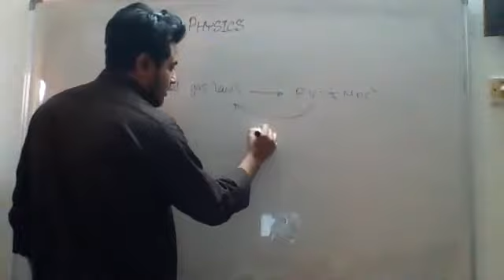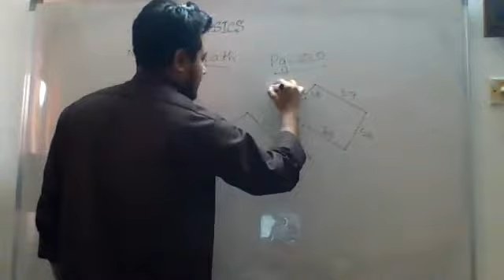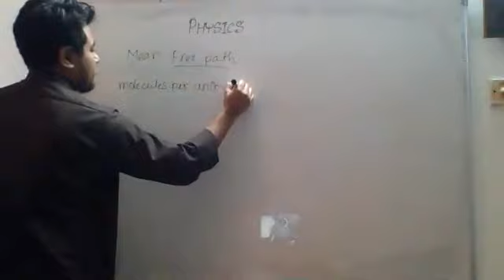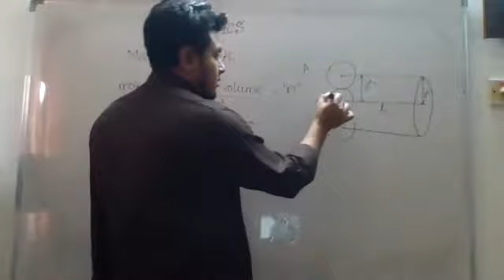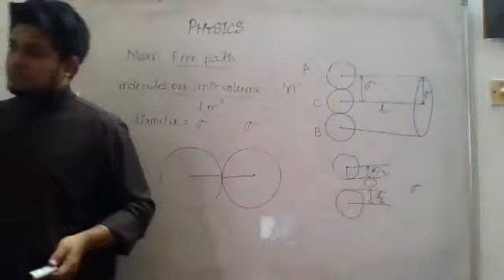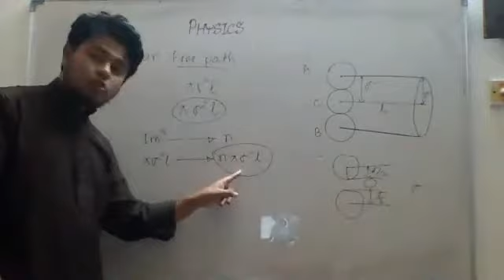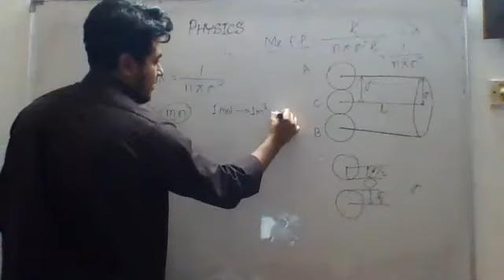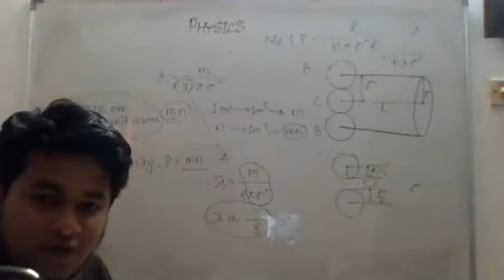23.Gr.11-Physics-Mean free path-20.04.2020